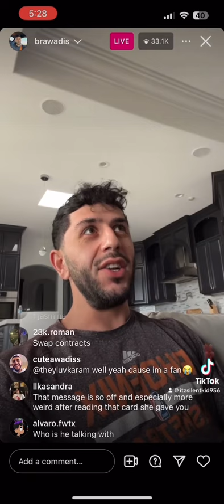Brawadis live on instagram| she cheated!!! Part 4